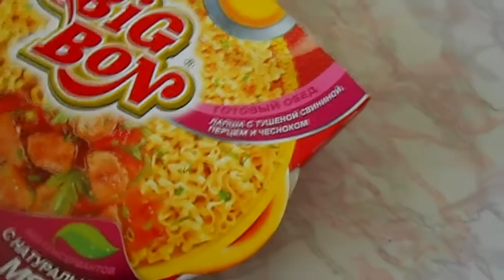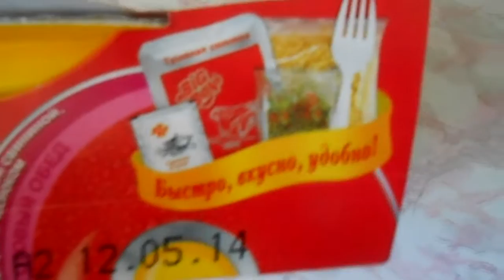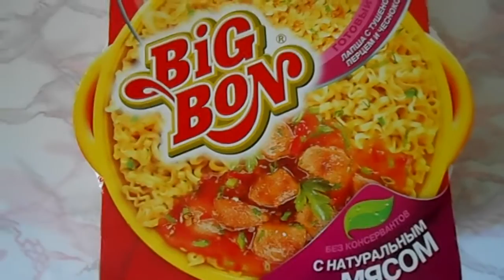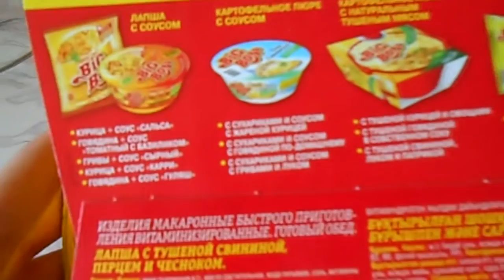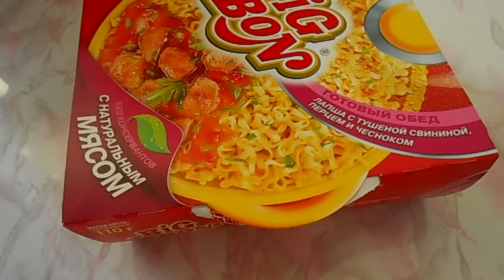Big Bon(Свинина Тушеная: Чеснок+Перец) Обзор!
Снова у нас обзор, и снова лапша от компании  Big Bon- С натуральным свиным мясом чесноком и перцем!